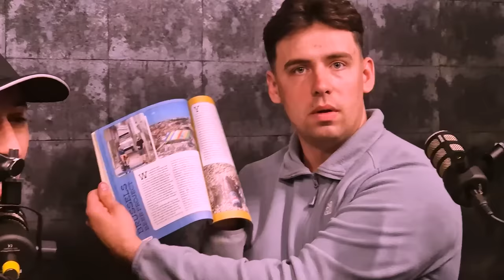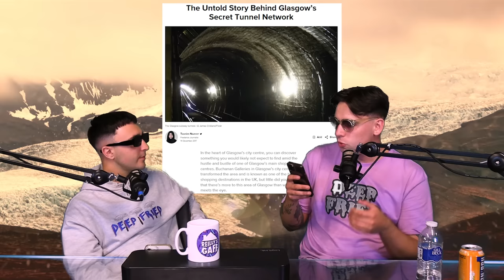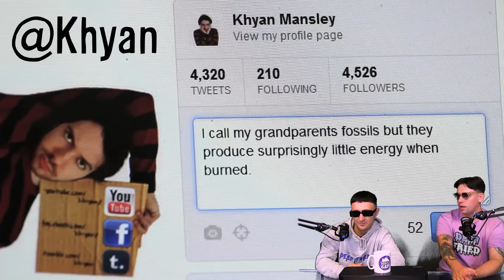Q&A - Reilly's Gaff #34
Today We Found Out About The Secret Tunnels Under Glasgow and Much More Before Answering Some Questions From Our Beautiful Patrons.

DEEP FRIED Merch

Beer 52

Get a FREE case of Beer with Our Link!

"CODE" Barbers

386 Duke St,  G31 1DN
117 Main St, Bridgeton, G71 7EW

Beltrlux